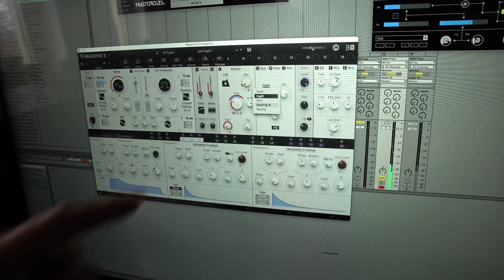ROCK ACADEMY HUB - din culisele noii noastre locatii din str. Calea Turzii 235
Rock Academy Hub -  un spatiu mai mare care aduce  impreuna mai multi artisti, mentori si elevi, mai multa creativitate si moduri mai variate de a-ti transforma pasiunea in arta.